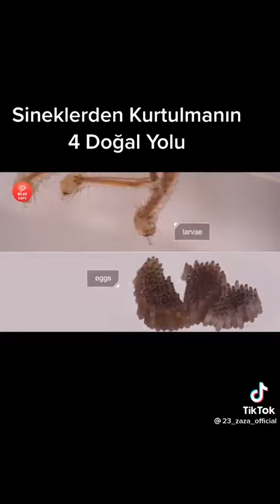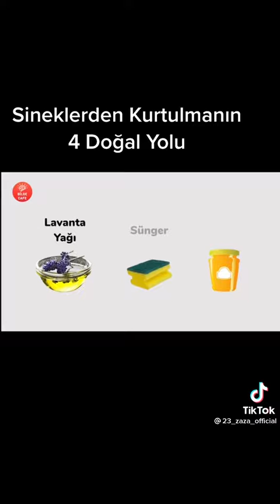Ağcaqanadlardan can qurtarmağın 4 təbii yolu